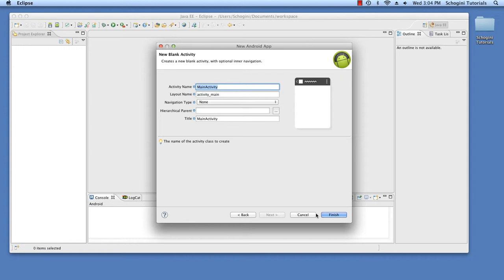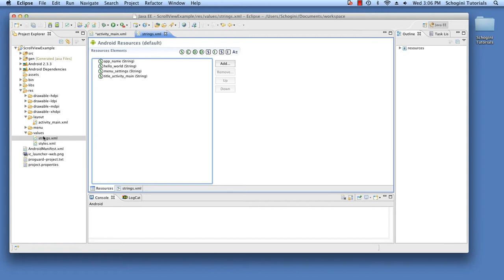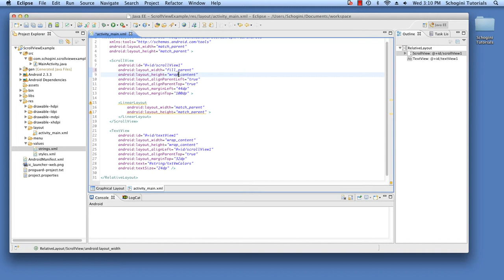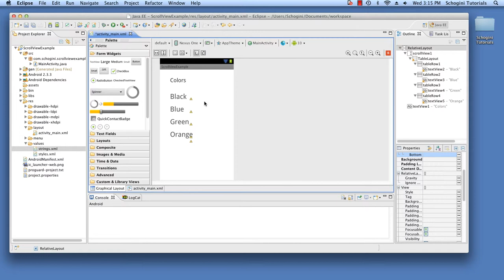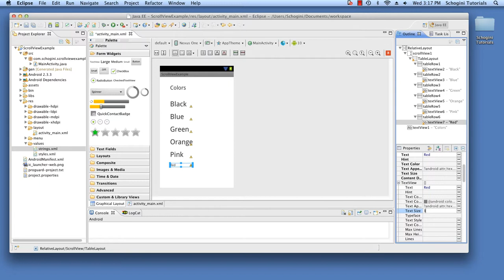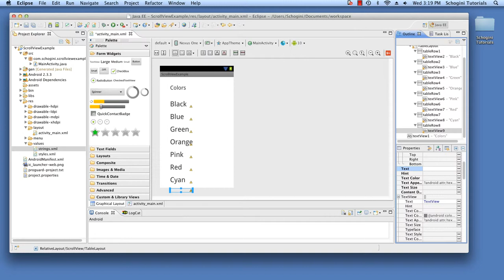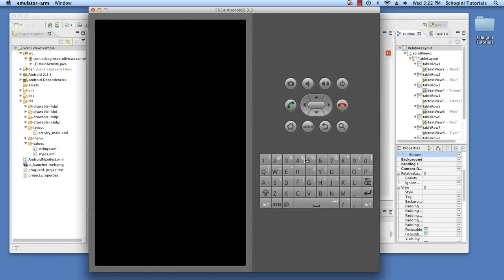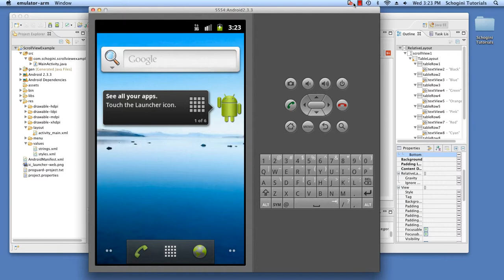03 12 ScrollView - Android App Development Tutorial Part 03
03 12   ScrollView - Android App Development Tutorial Part 03